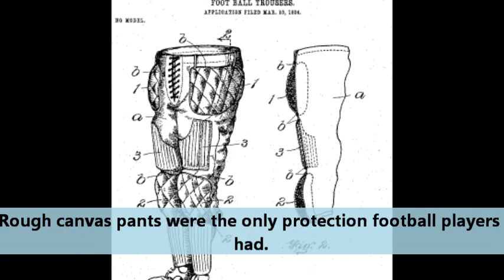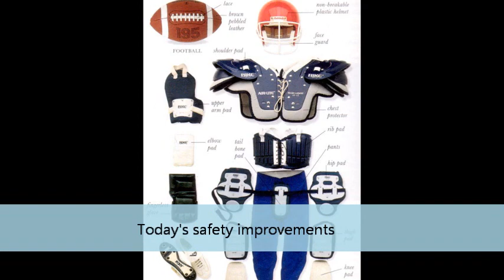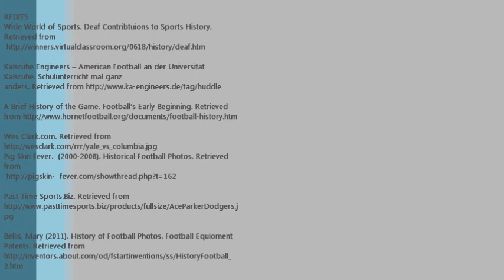History of American Football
KIN351, Fall 2011, Group 8